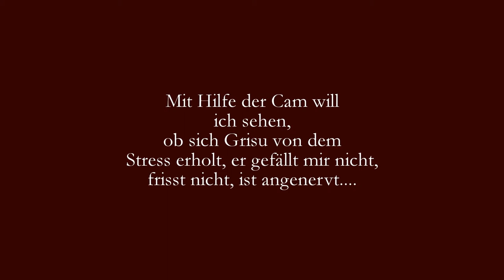Grisu will an Land gehen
Hallo Ihr Lieben, nun ist es soweit! Grisu wird nun ein Landbewohner. Sorry, an manchen Stellen sind die Farben einfach nicht so super gelungen,weil ich sehr sehr aufgeregt war und bin - aber ich habe dieses Video mit dem Video-Editor von YouTube erstellt.